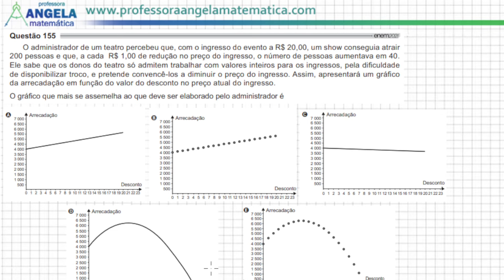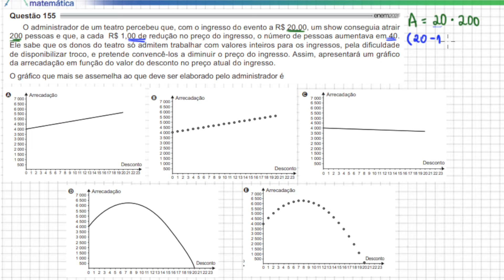ENEM 2021 - O administrador de um teatro percebeu que... Professora Angela Matemática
Olá Pessoal!!
Questão:
(ENEM-2021) - O administrador de um teatro percebeu que, com o ingresso do evento a R$20,00, um show conseguia atrair 200 pessoas e que, a cada R$1,00 de redução no preço do ingresso, o número de pessoas aumentava em 40. Ele sabe que os donos do teatro só admitem trabalhar com valores inteiros para os ingressos, pela dificuldade de disponibilizar troco, e pretende convencê-los a diminuir o preço do ingresso. Assim, apresentará um gráfico da arrecadação em função do valor do desconto no preço atual do ingresso.
Espero que vocês tenham gostado do vídeo e aprendido com o exemplo.  Se gostaram, cliquem em gostei para que mais pessoas possam visualizá-lo e aprender com ele.